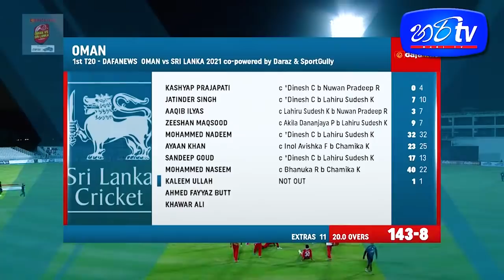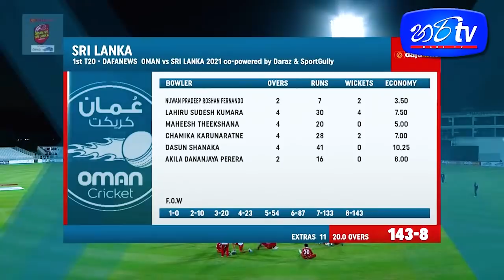1st T20 | Highlights | Sri Lanka vs Oman 2021| Official You Tube Partner Hari TV (World cup Warm Up)